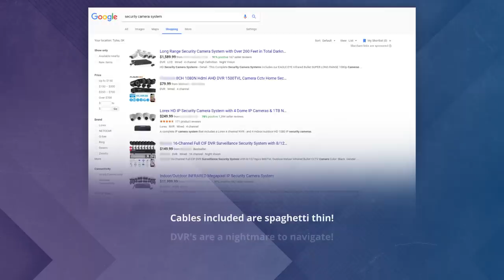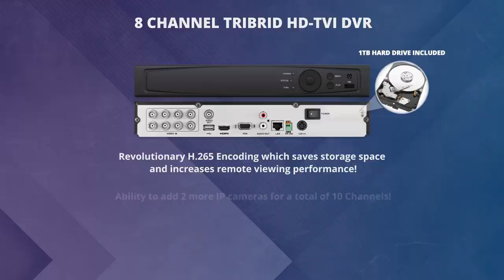Complete 8 Channel 1080P HD-TVI Dome Surveillance System w/ 1TB Hard Drive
We no longer carry this system. to view our current product lines.